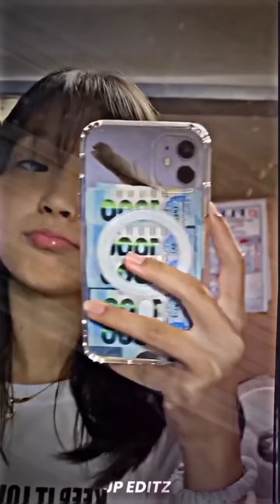BEST TIKTOK EDIT TIKTOK MEMES FUNNY MOMMENT 9